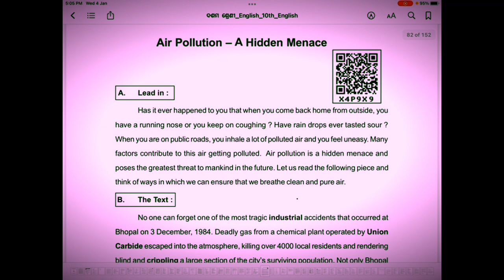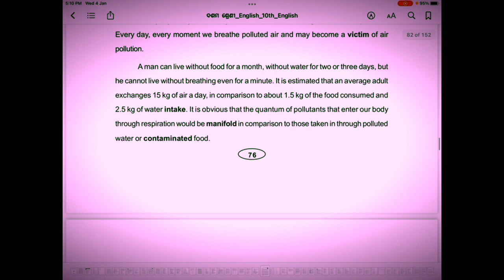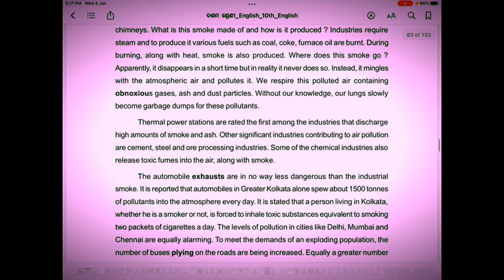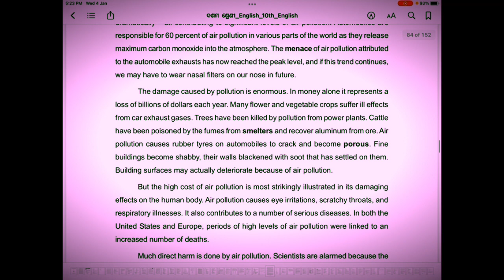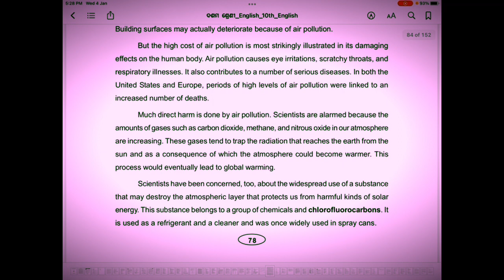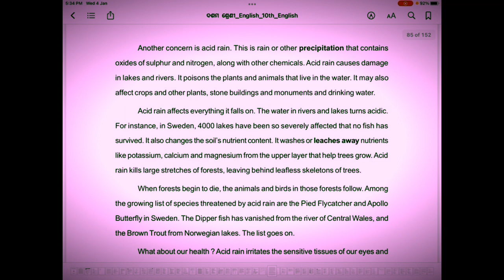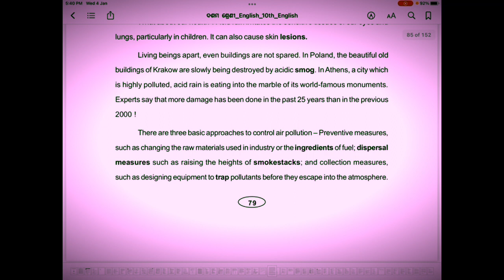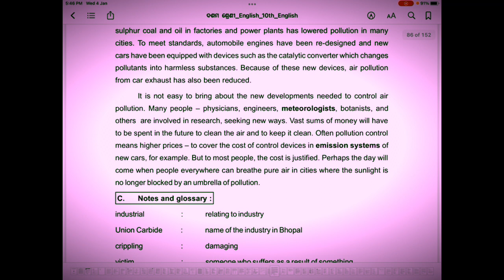AIR POLLUTION - A HIDDEN MENACE || CLASS 10 ENGLISH FULL EXPLANATION IN ODIA || HSC CLASS 10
“Air Pollution is the release of pollutants such as gases, particles, biological molecules, etc. into the air that is harmful to human health and the environment.”

Effects of Air Pollution
The hazardous effects of air pollution on the environment include:

Diseases
Air pollution has resulted in several respiratory disorders and heart diseases among humans. The cases of lung cancer have increased in the last few decades. Children living near polluted areas are more prone to pneumonia and asthma. Many people die every year due to the direct or indirect effects of air pollution.

Global Warming
Due to the emission of greenhouse gases, there is an imbalance in the gaseous composition of the air. This has led to an increase in the temperature of the earth. This increase in earth’s temperature is known as global warming. This has resulted in the melting of glaciers and an increase in sea levels. Many areas are submerged underwater.

Acid Rain
The burning of fossil fuels releases harmful gases such as nitrogen oxides and sulphur oxides in the air. The water droplets combine with these pollutants, become acidic and fall as acid rain which damages human, animal and plant life.

The release of chlorofluorocarbons, halons, and hydrochlorofluorocarbons in the atmosphere is the major cause of depletion of the ozone layer. The depleting ozone layer does not prevent the harmful ultraviolet rays coming from the sun and causes skin diseases and eye problems among individuals.

Effect on Animals
The air pollutants suspend in the water bodies and affect aquatic life. Pollution also compels the animals to leave their habitat and shift to a new place. This renders them stray and has also led to the extinction of a large number of animal species.

Air Pollution Control
Following are the measures one should adopt, to control air pollution:

Avoid Using Vehicles
People should avoid using vehicles for shorter distances. Rather, they should prefer public modes of transport to travel from one place to another. This not only prevents pollution, but also conserves energy.

Energy Conservation
A large number of fossil fuels are burnt to generate electricity. Therefore, do not forget to switch off the electrical appliances when not in use. Thus, you can save the environment at the individual level. Use of energy-efficient devices such as CFLs also controls pollution to a greater level.

Use of Clean Energy Resources
The use of solar, wind and geothermal energies reduce air pollution at a larger level. Various countries, including India, have implemented the use of these resources as a step towards a cleaner environment.